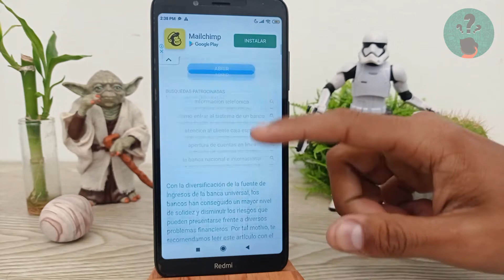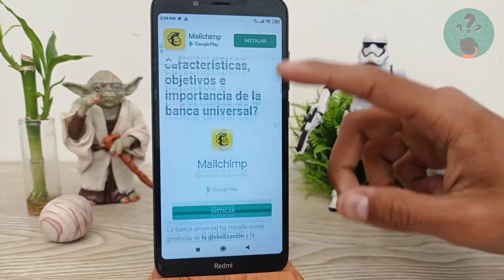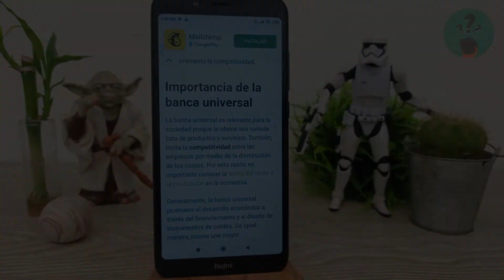¿Cuáles son las Características, Objetivos e Importancia de la Banca Universal?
En este video descubre ¿Cuáles son las Características, Objetivos e Importancia de la Banca Universal? En el Canal Descubre Cómo Hacerlo encontrarás el mejor contenido. ¡No te lo puedes perder!